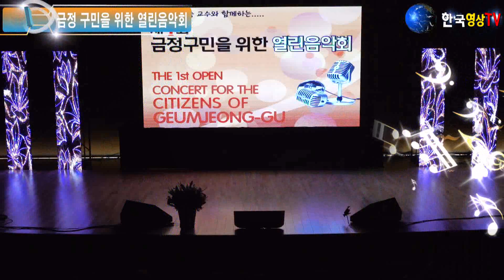가수최영주.금낭화(본인노래)🎼작곡가 윤길중 교수와 함께하는🎻제1회 금정 구민을 위한 열린음악회.세계가요TV